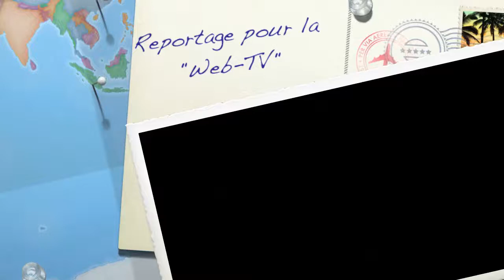OFF AVIGNON 2012 : François HOLLANDE & le discours pour le théâtre (extrait)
Le Président de la République s'est exprimé sur le statut des intermittents du spectacle, accompagné d'Aurelie Filippetti (Ministre de la culture), il s'est engagé à lancer le débat sur les budgets et la politique culturelle en France...